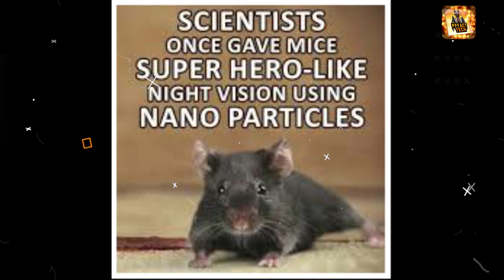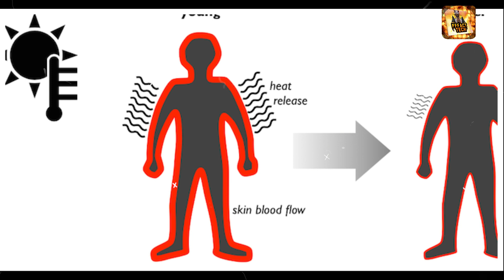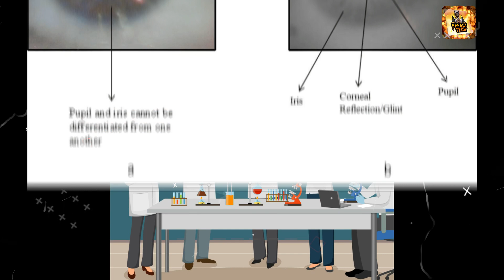मर्लिन मुनरो जो एक दुनिया की सबसे खूबसूरत हिरोइन थी इनकी एक प्रतिष्ठित पोशाक लाखों में बिकती है?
Title : - मर्लिन मुनरो जो एक दुनिया की सबसे खूबसूरत हिरोइन थी  इनकी  एक प्रतिष्ठित पोशाक लाखों में बिकती है?

Language  : - Hindi

These are revelations ,stories, anecdotes.mysteries and information meant only for education purpose and we hope they'd be taken likewise.  The broadcast cannot be held accountable for authentication of content.

In This Video All lines and words with pitch in this video are mine. But Always Double- Check Facts And Your Decision. This Team ( FFFACT TECH) Is Not Responsible For Any Error/Negative Outcome.